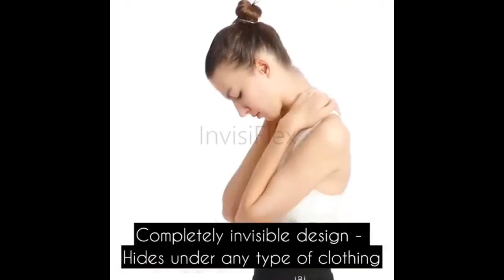Invisible Posture Corrector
Do you have these questions? Slowly bend your back by sitting or walking improperly for long periods of time. Back bending is not to be ignored! Quickly to use Invisible Back Posture Orthotics, Correct your posture in the shortest possible time.